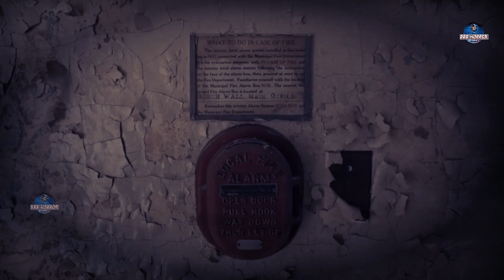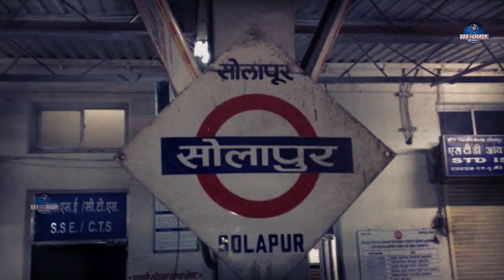3 Scary True Horror Stories In India || Watch It Alone To Feel Scare || rrr horror stories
3 Scary True Horror Stories In India || Watch It Alone To Feel Scare || rrr horror stories

Story :-1 Haunted Hospital In Germany
Story :-2 Ghost in Rajasthan
Story :-3 Most Haunted Railway Station in Solapur

Title Name :- 3 Scary True Horror Stories
Story By :- Chandana. R
Narrated :-Naveen Kumar Patil
Editing :- Naveen Kumar Patil
Story Base Line Creative :- Chandana.R
Label :- RRR HORROR STORIES

NOTE :-

THIS STORY IS COPYRIGHTED 2021 ©️©️©️

Don't Forget These Steps :-